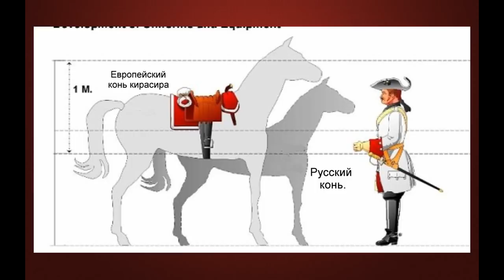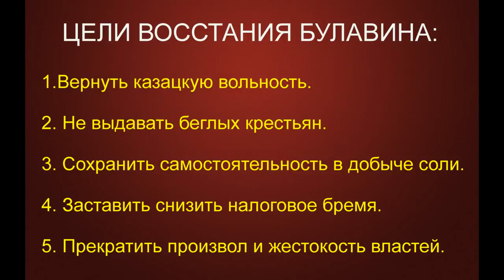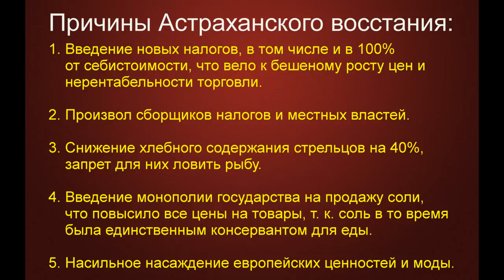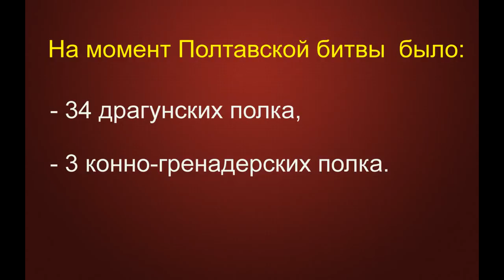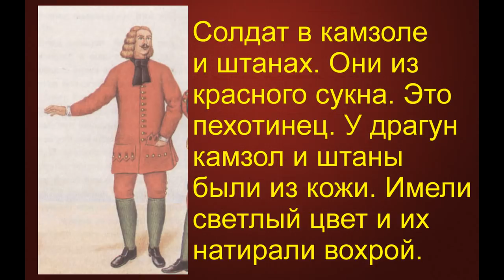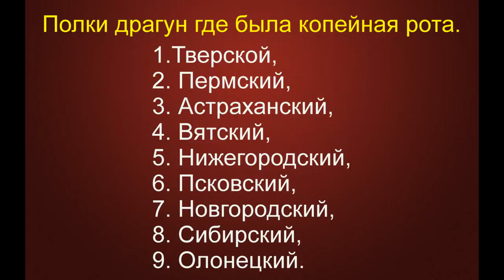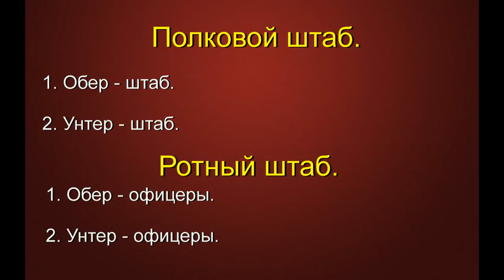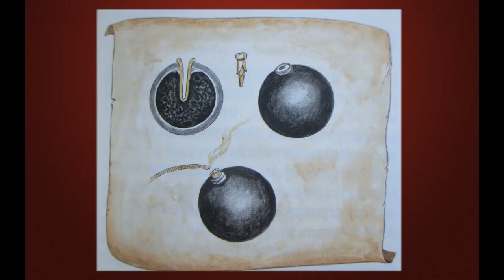Великая Северная война. Кавалерия Петра 1. #3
В данном видео Вы можете ознакомиться с кавалерией времен Петра 1. Узнаете чем регулярные части отличались от всевозможных казаков, калмык, башкир и т. п.. Я разберу форму, экипировку , управленческую структуру в драгунских полках. Заодно Вы увидите причины, масштабы и финал народных казацких восстаний, а так же бунт на территории Башкирии против царской власти. Армия Петра 1 будут представлена в полном объеме.
В работе опирался на труды Татарникова и Егорова, а так же данные из журналов Новый солдат и Цейхгауз. Более подробно об источниках смотрите в первом фильме на моем канале из серии Великая Северная война.

В фильме использованы видео из Ютуба.

1. Репатриация казаков-некрасовцев в СССР, 1962 год